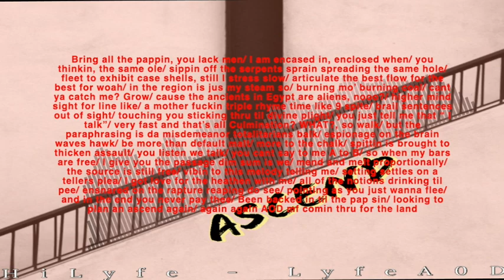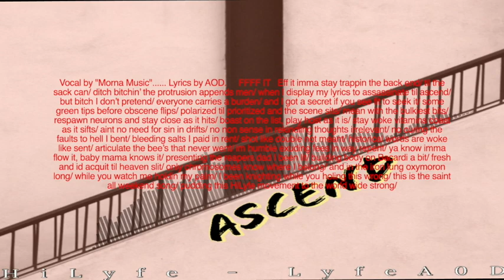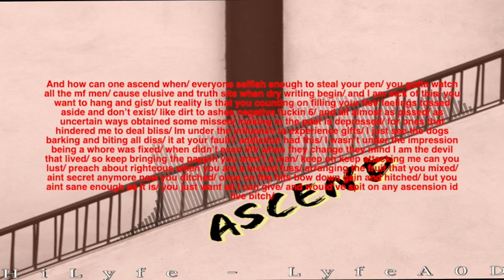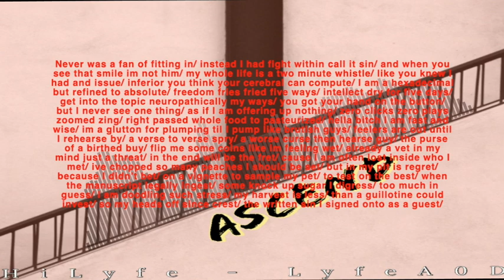Ascend feat Morna Packer.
This is Ascend featuring morna packer. TURN ON SUBTITLES TO READ ALONG!!! - its not perfect.

Melody By: MINOR2GO
          Minor2GoMusic: @omusic